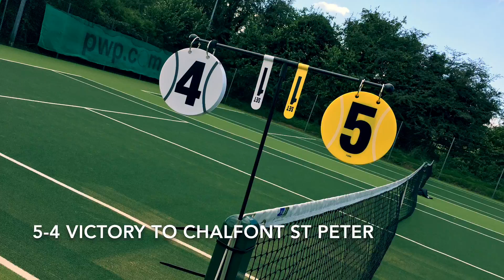Csp tennis club court resurfacing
Chalfont St Peter tennis club court's are re surfaced to Tiger Turf Pro Advantage Surface. Watch to see how they were transformed